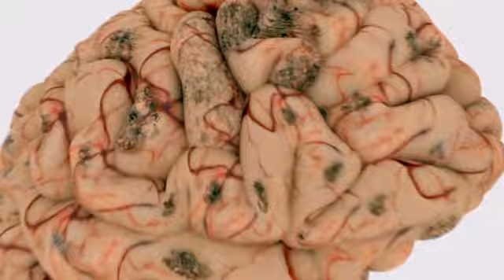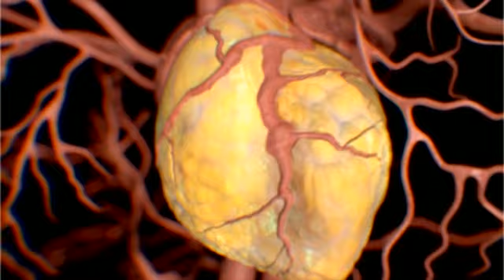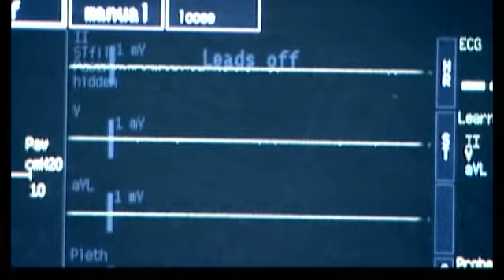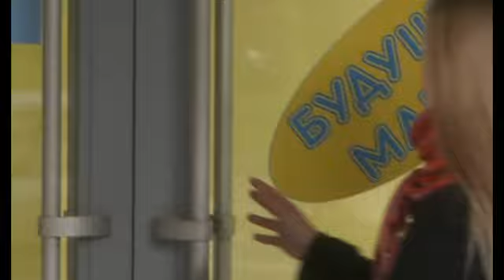Правда про алкоголь.